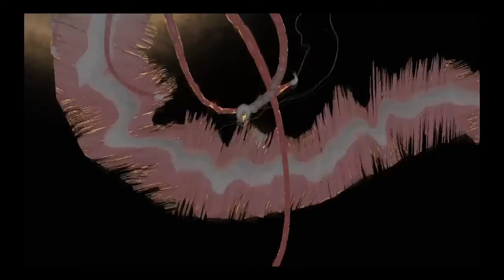Rain World Walkthrough Part 24: Zuhause angekommen? The End ( Depths )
Der Regen kommt! Von der Familie getrennt sucht die kleine, einsame Slugcat in einer fremden Welt einen Weg zurück nach Hause. Diese öde, neue Welt stellt sich als ziehmlich rau & gefährlich herraus. Auf die Suche nach Nahrung begegnet Slugcat vielen Fressfeinden. Schnell wird klar wer unten & wer oben auf der Nahrungskette steht. Mit Köpchen und viel Glück wird aus dem Jäger der Gejagte oder die Beute zum Jäger. Hat sich Slugcat erstmal denn Bauch voll geschlagen wird es schleunig Zeit einen neuen, weiteren Unterschlupf in der verwinkelten Ruinen dieser Einöde auffindig zu machen... denn der Regen wird kommen!

Entwickler: Videocult

Herausgeber: Adult Swim

Plattform: Playstation 4

Genre: Action, Jump&Run